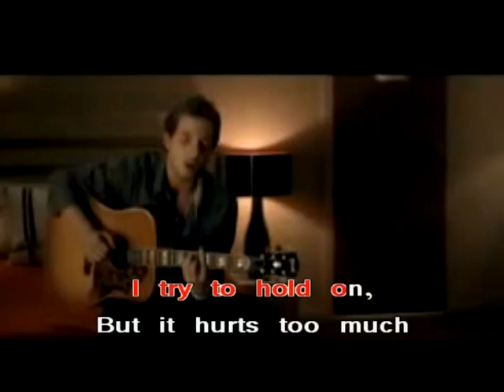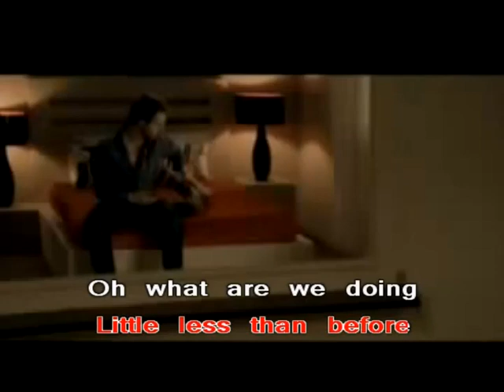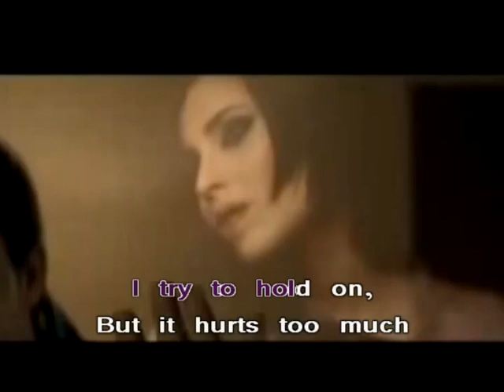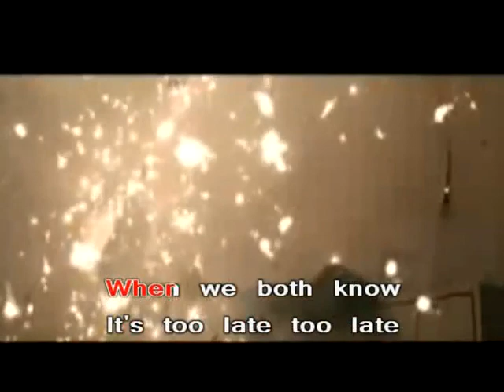BROKEN STRINGS by JAMES MORRISON & NELLY FURTADO